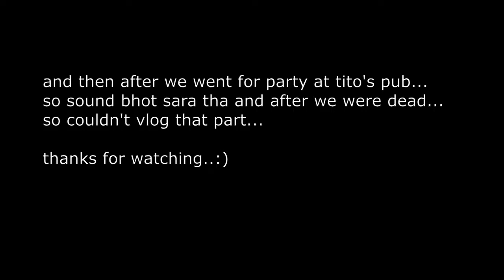A Day In North Goa..|| Vlog#13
so we went to north goa to explore and couldn't explore much because of time issue...so jitna shoot kia he utna dekhlo